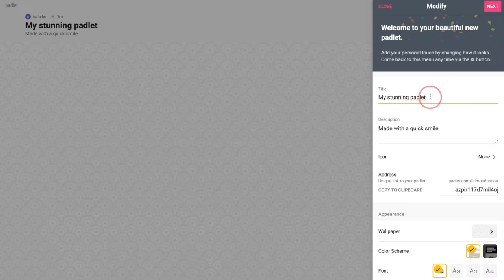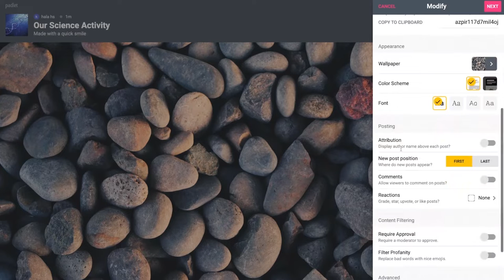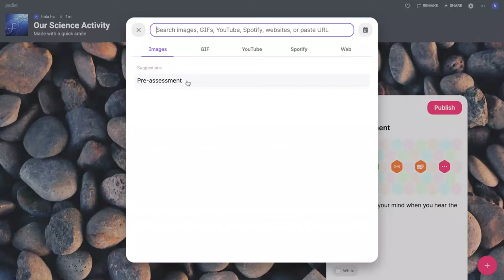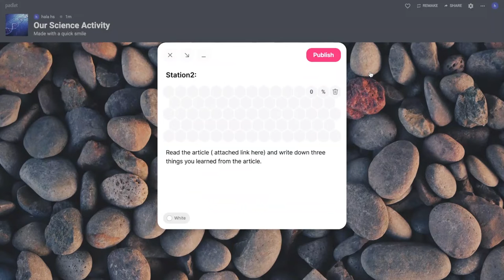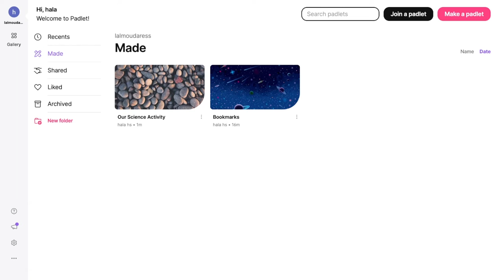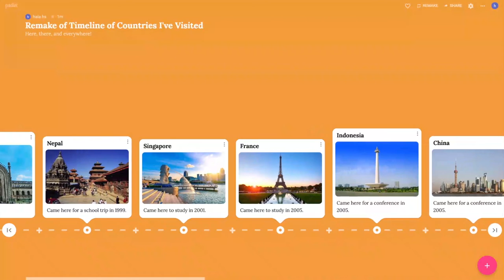How to use Padlet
Padlet is an easy and user-friendly tool that can be used for learners to reflect, and document their thinking and ideas. Padlet offers free ready made templates that you can use. It allows you to add up to 5 padelts at a time.